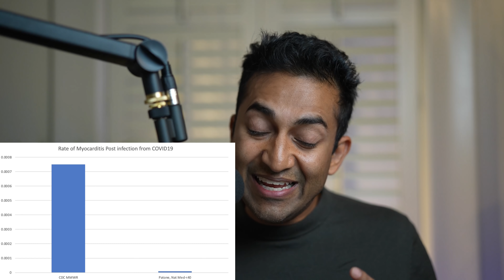New MMWR CDC study compares covid myocarditis to vax myocarditis | Is it good science?